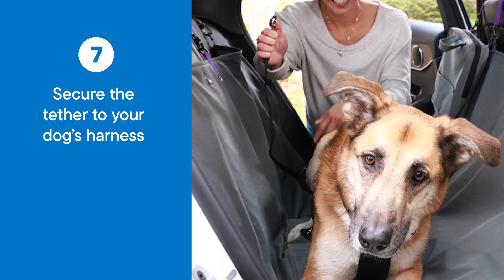JUMP! Car Hammock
Protect Your Car & Keep Your Pup Safe: The JUMP! Car Hammock
Tired of muddy paw prints and distracting barking during car rides?

The JUMP! Charcoal Grey Car Hammock is your solution! This versatile hammock creates a durable, water-resistant barrier between your furry friend and your car's interior.

Why it's great:
Protects your seats from dirt, fur, and claws.
Keeps your pet secure and contained in the back seat.
Reduces distractions for a safer driving experience.
Easy to install and remove for quick cleaning.

Features:
Six attachment points + JUMP! handles for secure placement.
Under-seat tightening cord for added stability.
Tough 600 denier polyester with waterproof PVC backing.
Doubles as a hammock or seat cover for added versatility.
Hook and loop openings for easy access to seatbelts and child latches.
Universally compatible with all pet restraints.
Travel storage bag included for convenient storage.

Get your JUMP!